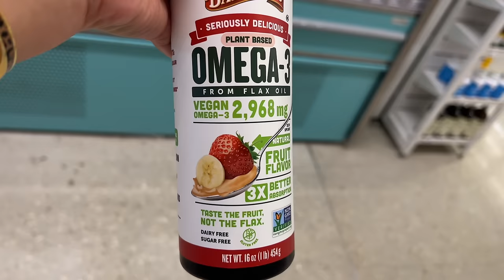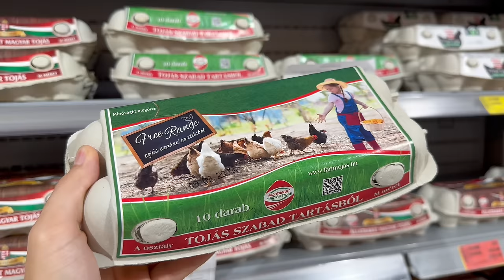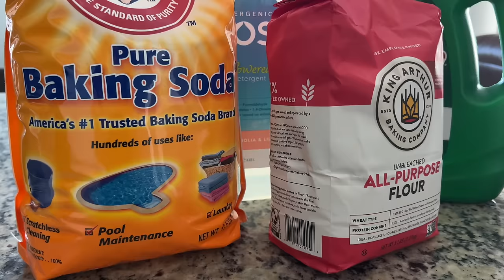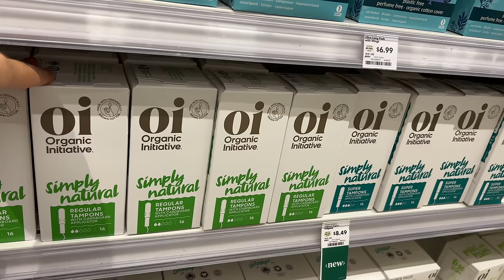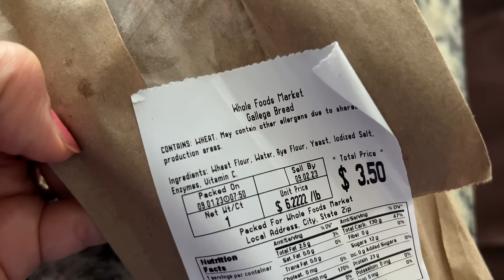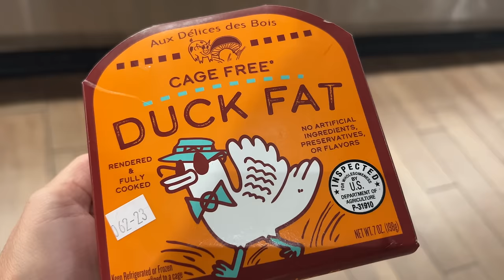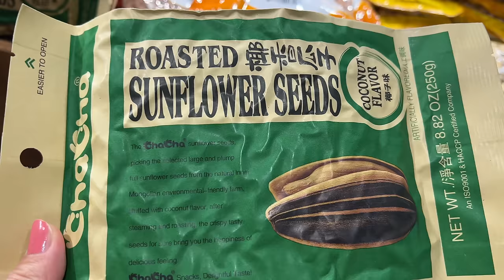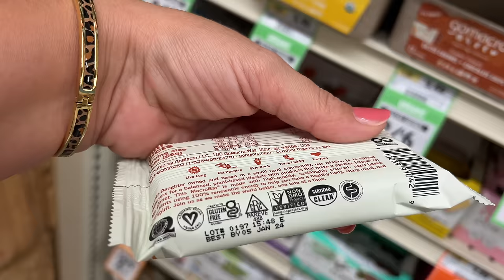HOL DRÁGÁBB AZ ÉLELMISZER? ÁRÖSSZEHASONLÍTÁS! (HUN-USA) EGÉSZSÉGES termékek a BIO szupermarketekben!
A videó első részében összehasonlítjuk az amerikai és a magyar szupermarketek árait. Kiderül, hogy a floridai Publixban vagy otthon, az Intersparban drágábbak az alapvető élelmiszerek. Az árösszehasonlításban egy kisgyerekes biatorbágyi házaspár lesz a segítségemre. Eláruljuk azt is, hány órával kell többet dolgoznia a kosárba került tíz termékért egy magyar bolti eladónak, mint egy amerikainak. Utána a vezető natúr/bio szupermarketek kínálatát ismerhetitek meg. Láthatjátok, milyen egészséges termékeket kínálnak és mennyiért. Vajon kezdenek már kizöldülni ezek a multik, tesznek valamit bolygónk jövőjéért, illetve az élelmiszerhulladékok csökkentéséért? Megosztom veletek a tapasztalataimat, és persze közben láthatjátok a polcokra került natúr-, bio/organikus- és reformélelmiszereket, kozmetikumokat.

2O23. szeptember 3.